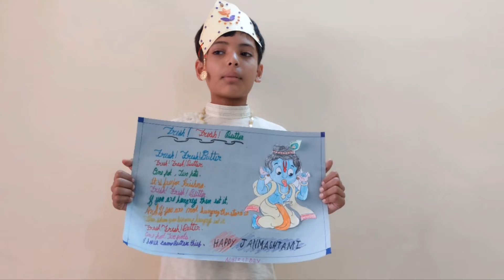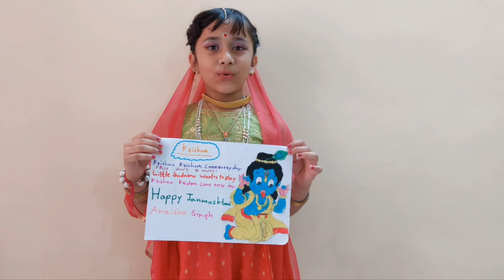Lord Krishna English Rhymes | ESL | EFL | ELT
Lord Krishna English Rhymes Creation by Kids on Janmashtami, 2022.